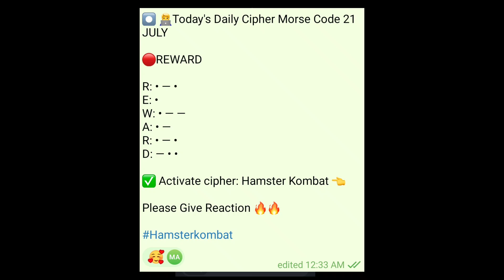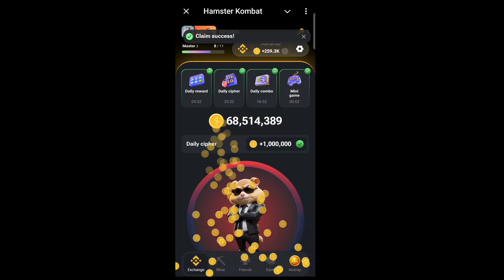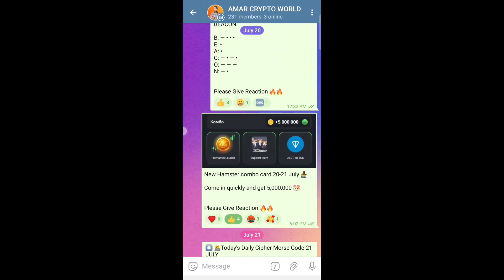Hamster Kombat Combo Card 21 July | Hamster Kombat Cipher Code 21 July | Hamster Kombat/Daily Cipher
how to withdraw money from hamster kombat how to withdraw hamster kombat

Your Queries ;
hamster kombat trick
hamster kombat

- Hamster Kombat
- Daily Cipher
- Hamster cipher